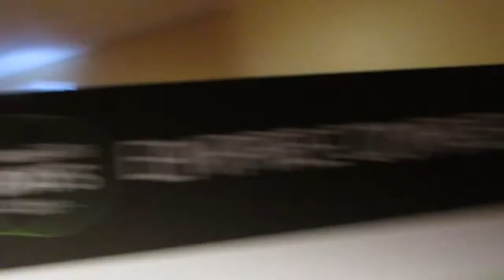MongoDB Days 2013 - Interview with theCUBE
Interview with theCUBE during on June 22nd, 2013 at MongoDB Days 2013 in New York City.